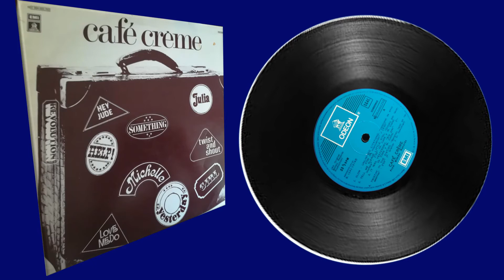Canciones de Rock de The Beatles por Café Crème 1978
Café Crème: F. Grenier, D. Hekimian, J. Arconte et Martiny
Música y Letra: Lennon/McCartney